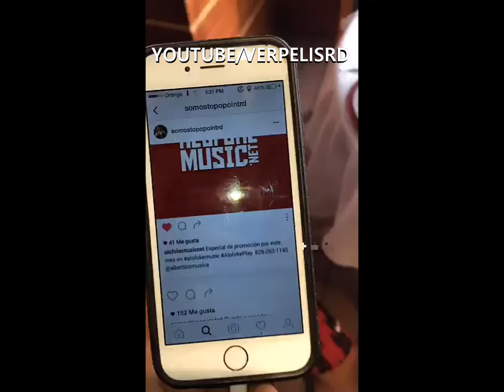Alofoke tirandole a Dj Topo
Santiago Matias de Alofokemusic.net aquerosiando a Dj topo